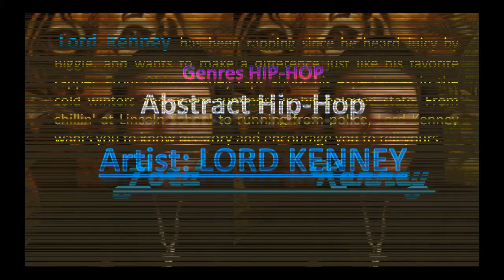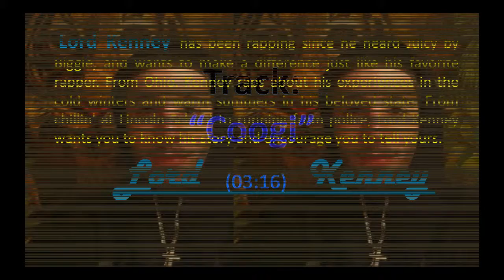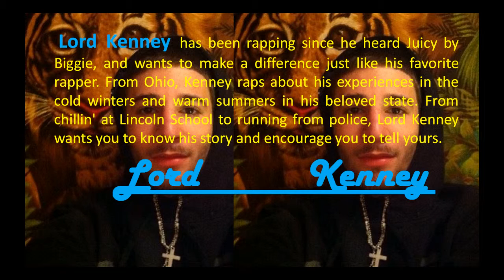Lord Kenney COOGI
Genres HIP-HOP
Abstract Hip-Hop
Artist: LORD KENNEY
'COOGI' 03:16